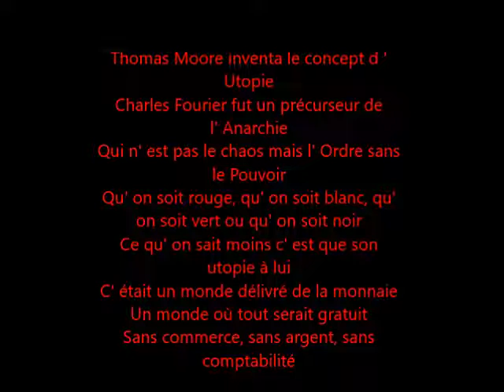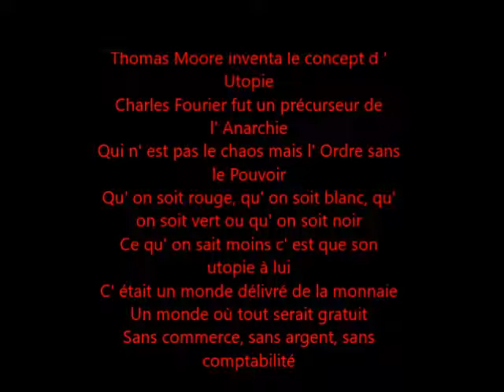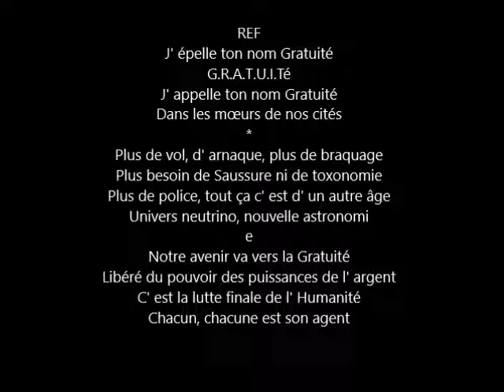la gratuité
Montage lettrage, paroles,
composition musicale, voix,
arrangement, mixage mastering,
édition par Sam Telam
Juillet 2022